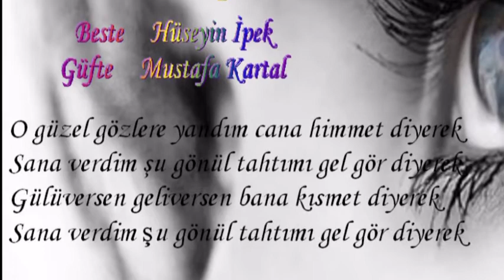HÜSEYİN İPEK O GÜZEL GÖZLERE YANDIM HİCAZ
Ağır Aksak  şarkı    Beste - Hüseyin İpek

fe i lâ tün / fe i lâ tün / fe i lâ tün / fe i lün

O güzel gözlere yandım cana himmet diyerek
Sana verdim şu gönül tahtımı gel gör diyerek
Gülüversen geliversen bana kısmet diyerek

Mustafa Kartal